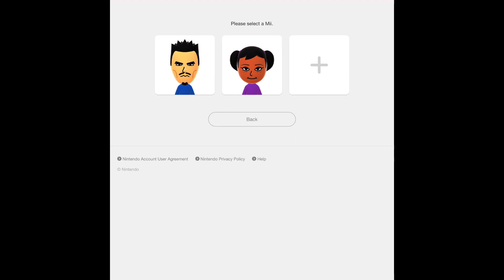You just walked 10K Steps on Friday!